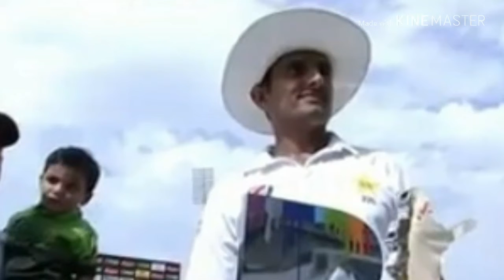Muhammad Abbas interview with Ramiz Raja ,Pak vs Aus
Interview of Muhammad Abbas